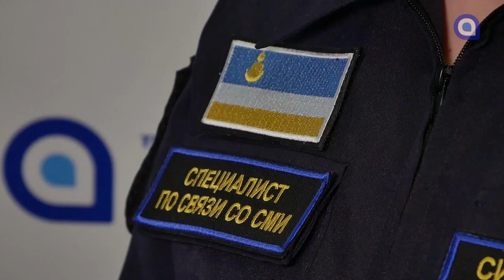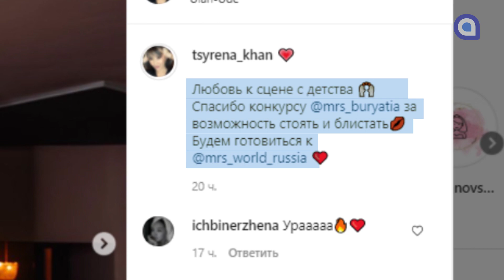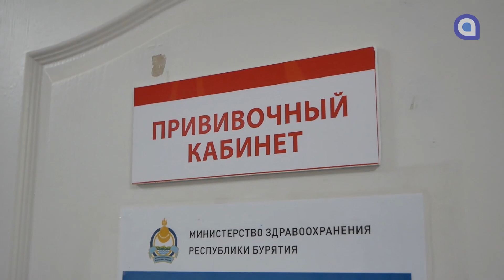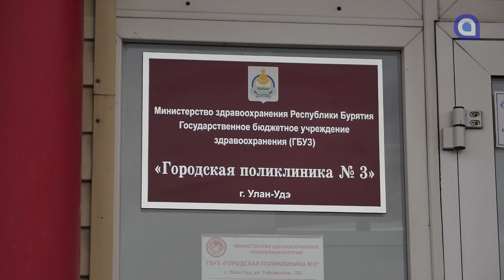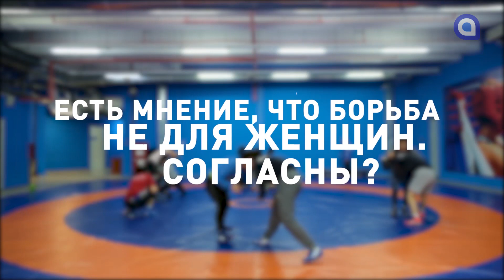Откровения бурятских бориц. Новости АТВ (05.05.2021)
Главное за день: подробности гибели туристов, лесные пожары и победы красавиц Бурятии.
В майские праздники работают все пункты вакцинации против COVID-19
Приближается чемпионат России по вольной борьбе среди женщин. Жаргалма Бадмаева задала самые интригующие вопросы членам сборной.
Как удачно выйти замуж? Советы улан-удэнцев в рубрике «UUlive»